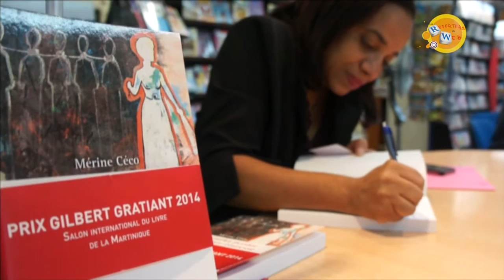Mérine Céco - La mazurka perdue des femmes couresses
Corinne Mencé-Caster alias Mérine Céco, est en séance de signature à la librairie Générale Jasor. L'auteure nous présente son premier roman, "La mazurka perdue des femmes-couresse"; un ouvrage qui a retenu l'attention du jury du prix Gilbert-Gratiant 2014.